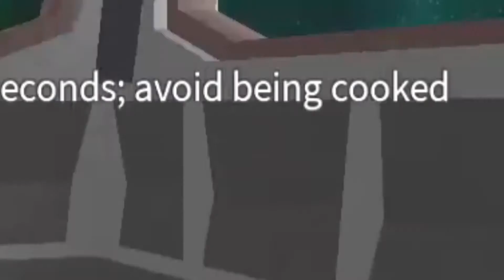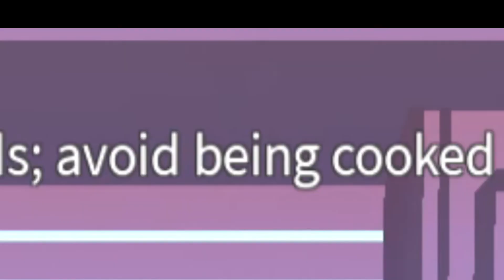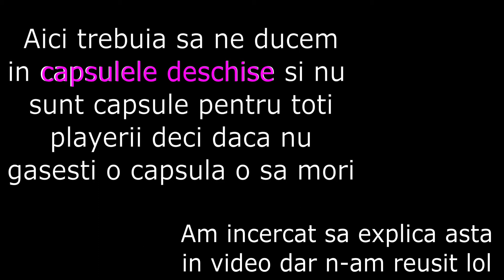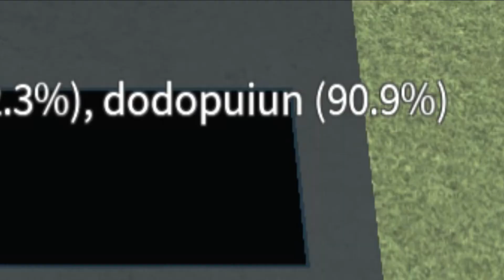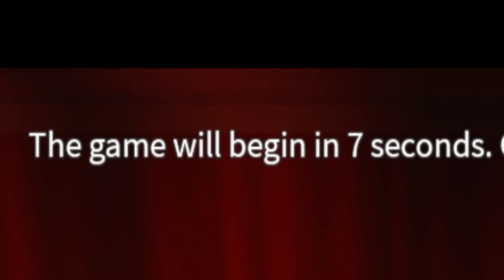Cum sa fii EPIC pe Epic Minigames 😎 (Roblox)